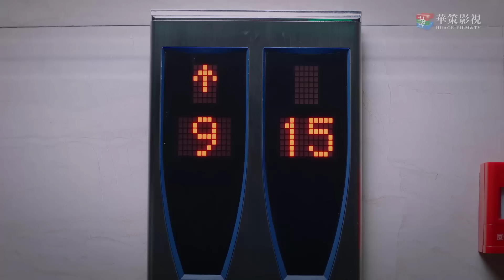[ Thuyết Minh ] LẤY DANH NGHĨA NGƯỜI NHÀ - Tập 17 | Phim Hay 2020 | Đàm Tùng Vận - Tống Uy Long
➤ Bản Thuyết Minh Phim LẤY DANH NGHĨA NGƯỜI NHÀ sẽ được cập nhật vào 11h tối hằng ngày

✤ Đạo diễn: Đinh Tử Quang
✤ Diễn viên: Đàm Tùng Vận, Tống Uy Long, Trương Tân Thành
✤ Bộ phim LẤY DANH NGHĨA NGƯỜI NHÀ là tác phẩm phim xoay quanh những vấn đề phát sinh trong gia đình. Bộ phim chủ yếu nói về biến cố của một gia đình, ba đứa trẻ không có mối quan hệ huyết thống trở thành người nhà của nhau dưới sự nuôi dưỡng của hai người cha. Ba anh em của họ cùng nhau trưởng thành như thanh mai trúc mã nhưng sau này, vì vấn đề phát sinh từ gia đình vốn có của mỗi một đứa trẻ đã gây nên nhiều sự trở ngại trong tâm lý của họ. Dù xảy ra nhiều biến cố nhưng ba đứa trẻ đó vẫn vượt qua được nhờ vào sự hỗ trợ từ tình cảm gia đình.